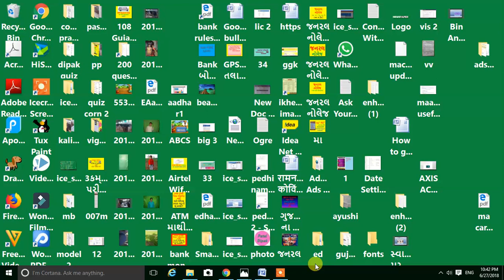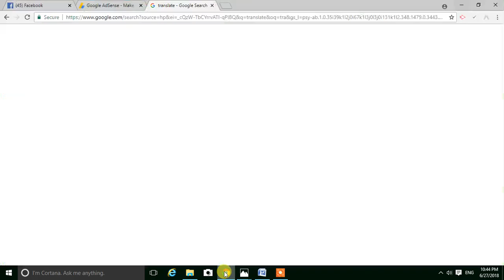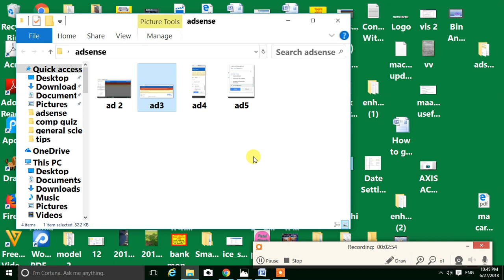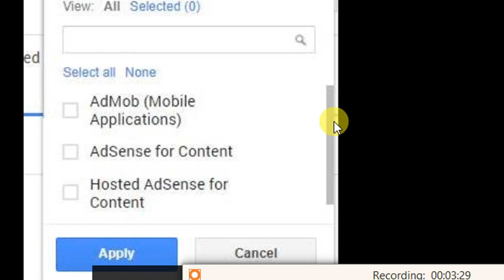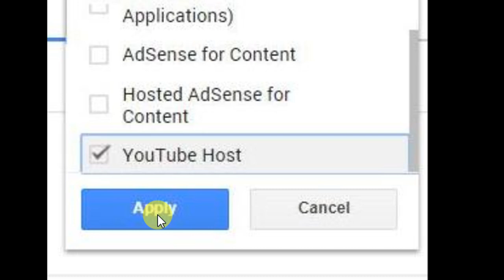आपके Adsense account की earning June 2018 मे So नहि होती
इस विडियो मे ब्ताया गया है की आप अपने Adsense Account की earning नहि देख पाते इसका solution बताया हैं

8 -અ અને 7/12 ડાઉનલોડ લિંક

pateldipak
patel dipak

Patel dipak channel is an educational channel  where you can find details about different jobs on different categories, results, courses, old papers and more. The progress of education is rapidly growing in India.
Each year, various educational institutes and government organizations conduct various types of examinations to choose the ideal candidates. Many competitive examinations are held for both undergraduate and postgraduate students for professional courses or government jobs. The level of examination and difficulty of the examination differ from the subject. Also information about the government scheme and information about the benefits of government assistance to the farmers is given